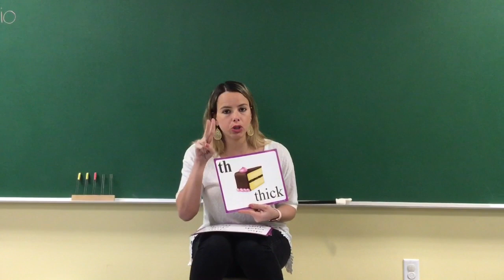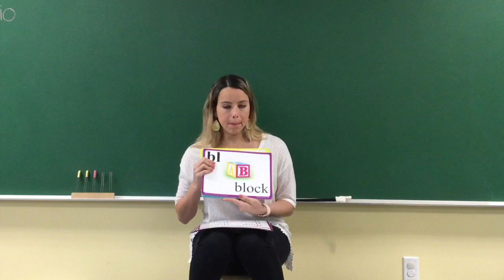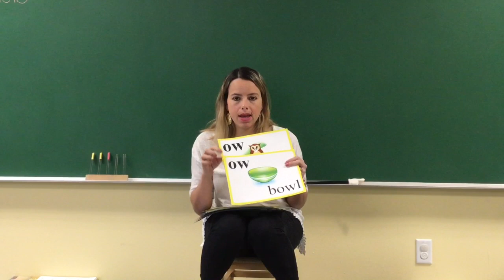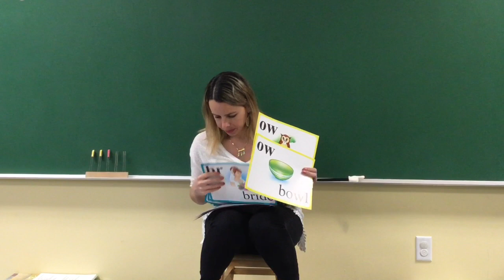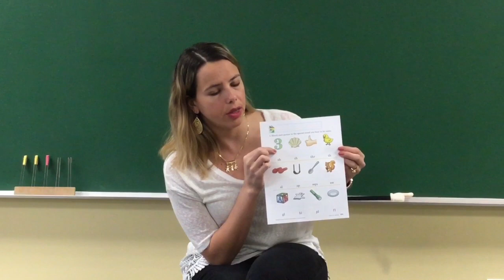Review Special Sounds and Work on Paper (Lessons 147 & 148)